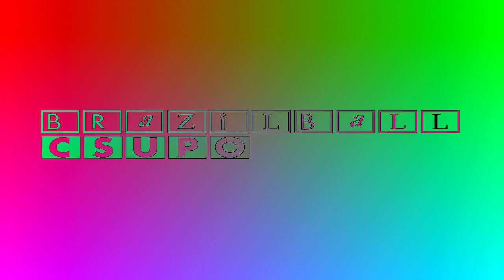[REQUESTED] BrazilBall Csupo Robot Logo (NEW VERSION/WIDESCREEN) Effects (Preview 2 Effects)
Requested by: ChicyTRUWYesOlivianeiraNo